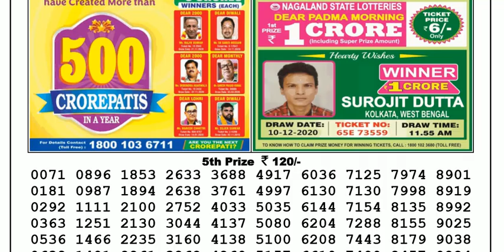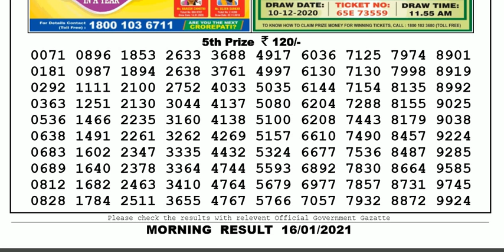Nagaland Lottery Sambad Result | Dear Lottery